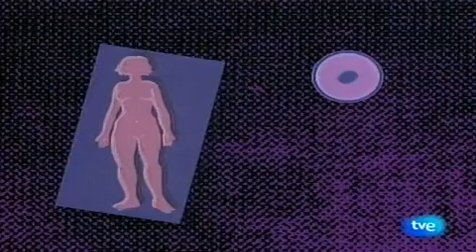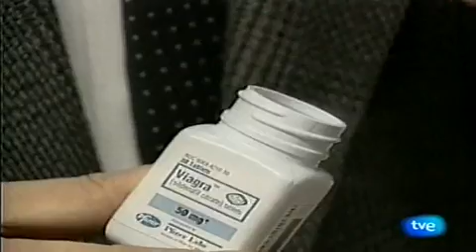Ciencia y medicina del siglo xx parte 3/3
Continuación